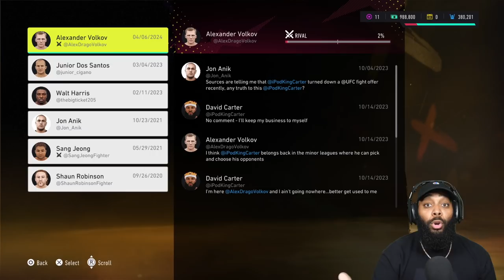UFC 4 Career Mode EP 16 - MY FIRST TITLE DEFENSE FIGHT ENDS BY TKO! (PS4) | iPodKingCarter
PURCHASE EA SPORTS UFC 4:
PS4 VERSION
XBOX ONE

MY UFC 4 BUILD:
Weight Class: Heavyweight
Style: Powerhouse Boxer
Name: David Carter
Height: 6'6"
Weight: 265 lbs.
Wingspan: 81"
Handedness: Orthodox